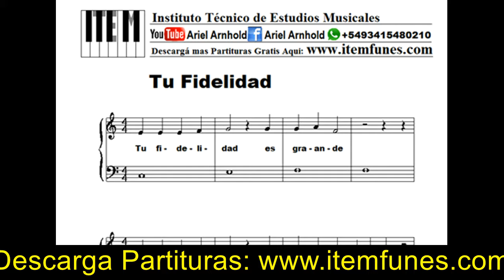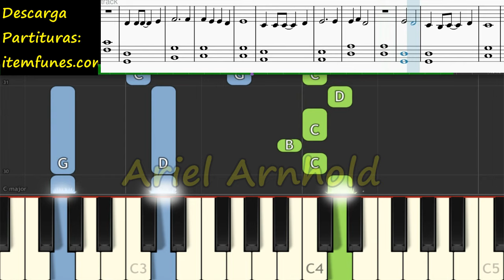TU FIDELIDAD ES GRANDE Piano Tutorial Cover Facil + Partitura PDF Sheet Music Easy Midi Marcos Witt